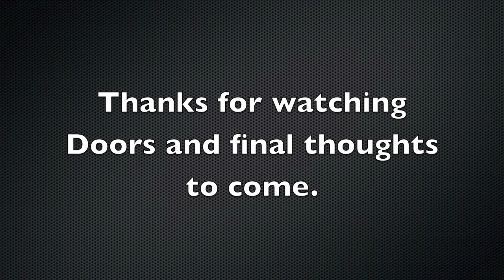Running Water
My Water cooler computer build

Case: CoolerMaster Haf X
CPU: AMD 8150 Water block EK Full Copper
MB : ASUS Crosshair V Formula Water block EK Crosshair
GPU: 2X EVGA 480 Water block Danger Den
Ram: Gskill G.SKILL Ripjaws X Series 8GB
Rad: Phobya G-Changer 360
SSD:G.SKILL Phoenix Pro Series FM-25S2S-240
HD : Seagate Barracuda ST1000DM003 1TB
PS : CORSAIR Professional Series Gold AX1200
Reservoir: Zalman Reserator 1 v2

This is my first water cooled build mod of ANY sort, I have planned this out and carefully selected every piece for the best results. it's taken a good 4 months for purchasing and 1 month for modding building.
I started with a Haf X PC case and had it striped and nickle plated.
The vid water blocks are from Danger den and the MB and CPU blocks are from EK bought through Dazmode here in Toronto.
The manifolds are build by me using a pex style manifold.
I went this route b/c I wanted each component to have cool water and not have it add heat every stage. The manifold is fed via 2 1/2" ins to equal pressure and flow concerns. They also have brass ball valves to help regulate flow if needed. Also and easy way to lock off part of the system IF components need to be replaced.

If you have any questions about this please ask

for their great selection of parts, modding supplies and how to videos.